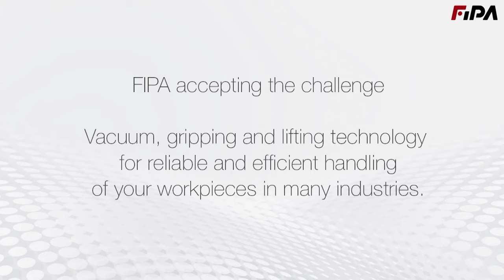FIPALIFTpro: Powerful, intuitive lifting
FIPALIFT pro with its unique control handle design, allows for powerful lifting of loads up to 75kg. The intuitive, ergonomic, easy to use single handed controls create a versatile, user friendly and powerful solution. Lift, lower and balance the load all with one hand.

Our aim at FIPA is to provide equipment and solutions that create user happiness and thus promote workplace wellbeing. Effective ergonomic handling equipment requires operators being willing and able to use the equipment, so intuitive easy to use controls are essential.

With good ergonomics must come good economics. The FIPALIFTpro, with it‘s premium construction ensures a robust hard wearing product, that is able to meet the demands of all industrial environments, delivering an increase in both productivity and wellbeing.

Der FIPALIFT pro ermöglicht mit seinem einzigartigen Bediengriffdesign das kraftvolle Heben von Lasten bis zu 75 kg. Die intuitiven, ergonomischen und benutzerfreundlichen Bedienelemente schaffen eine vielseitige, benutzerfreundliche und leistungsstarke Lösung. Heben, senken und balancieren Sie schwere Lasten mit einer Hand.

Handhabungsgeräte dürfen nicht zu kompliziert in der Bedienung sein, sie müssen schnell einsatzbereit und leicht verständlich sein. Im Idealfall bereitet das Arbeiten mit ihnen Spaß. Unser Anspruch bei FIPA ist es, Ihnen all das in einem Schlauchheber der nächsten Generation zu bieten. Einem Schlauchheber der einfach zu bedienen ist und den Ihre Mitarbeiter gerne benutzen.

Gute Ergonomie geht mit einer guten Wirtschaftlichkeit Hand in Hand. Der FIPALIFTpro ist ein robustes, strapazierfähiges Produkt, das die Anforderungen der meisten Industrieumgebungen erfüllt und sowohl die Produktivität als auch das Wohlbefinden der  Mitarbeiter steigert.